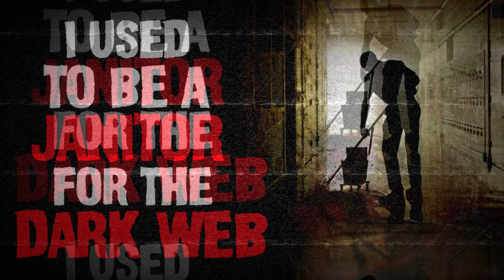"I Used To Be A Janitor For The Dark Web" Creepypasta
Stay off the DARK WEB!